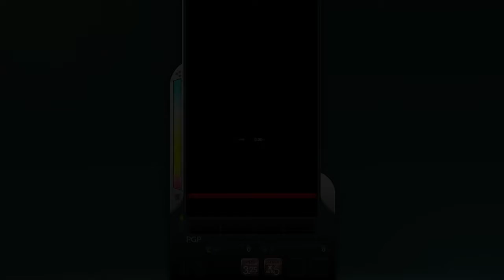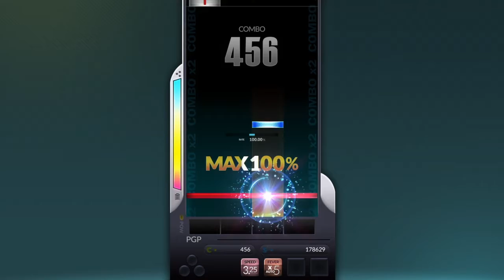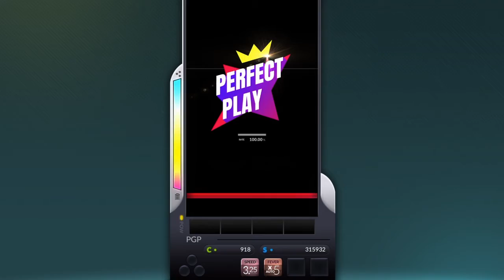XLev450X's DJMAX Respect: My Heart, My Soul [4B Normal] [Perfect Play]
This soothing R&B song has now gotten it's perfect play.